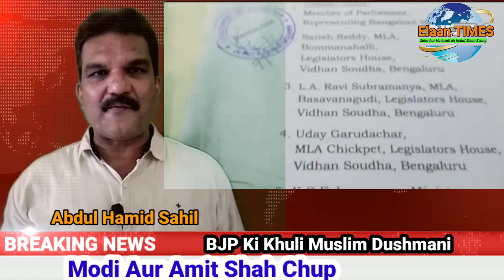17 Musalmano Ki Nokri Par BJP Ka Hungama | Sub ka Sath ka Naara,Sub Se Bada Jhoot || Elaan Times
Tejaswi Surya # Bangluru # 17 Muslims # Covid War Room # BJP Ka Hungama #